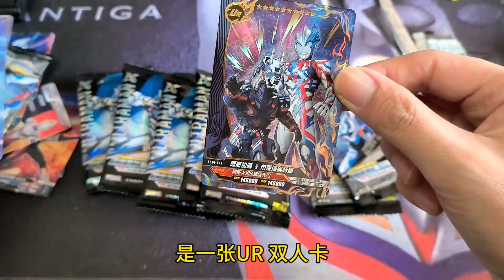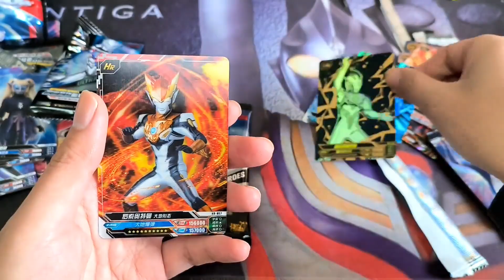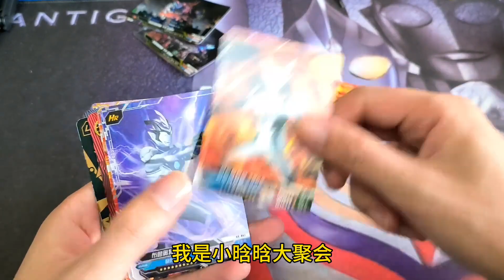小卖部也太卷了，买奥特曼玩具，买5包荣耀老板居然送了5包豪华